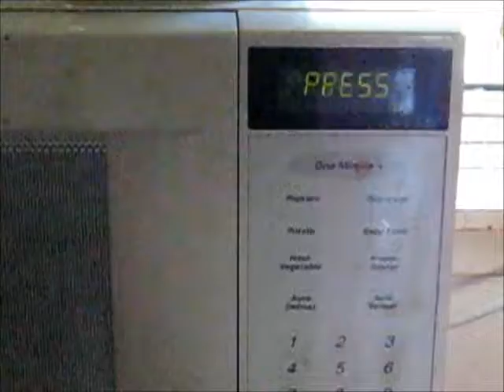I think the Mircowave is possessed?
Don't know why but the microwave has been doing the 66:66 number off and on. This time the thing was chiming and 66:66. Only way to stop it was to pull the plug cutting the power off.